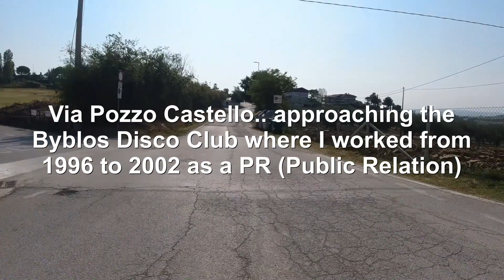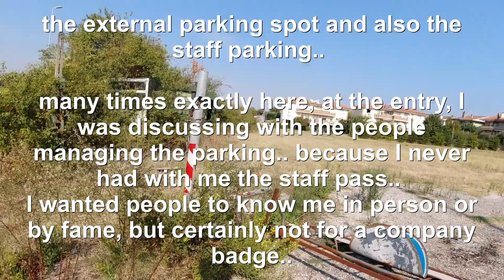099b - Ride 070 - Day 94 - arriving at Byblos - from Riccione to Ancona (Italy) - 15 September 20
Ride 70 - Day 94 - from Riccione to Ancona (Italy) - 15 September 20

a famous and coveted place throughout Italy for many years.. a place of worship for nightlife.. where I worked from 1996 to 2002 as a PR (Public Relation) for the important area of Bologna..

thanks Solectric.de for the camera (Osmo Action DJI) ;-)

🐾🐾 Tour "Not Only A Currency" 2020:
I crossed solo with a bike & a guitar 16 countries (more than 6.000 km) that use € as currency throughout Europe, playing concerts along the way (private houses, bars & on the road) and strengthening the spirit of unity and collaboration.

Check it out, on my website in the page dedicated to this adventure: "'20 Not Only A Currency"

Tour Partners:
Meidigital.it - Solectric.de - Infinity-fitnessstudio.de - Koech2rad.com - Desacomunicazioni.eu - Power-System-Sport.de - MetropolitanMusicStudio.com - Fahrradgigant.de - Biketours.lu - Bikersdream.de - Meiweb.it - EnjoyToz.it - Pedaling.it - Runtastic.com - DpTech srl - Heldenklang.com